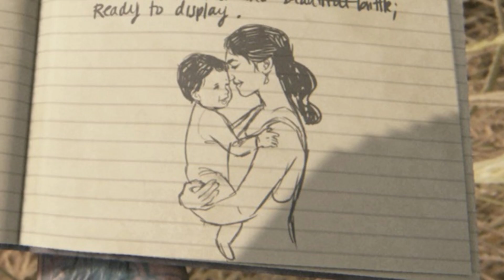YES, DINA STAYS WITH ELLIE | The Last of Us Part 2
Many players assume that Ellie is returning to the farm for the first time since leaving because of the ambiguity that the storytellers added to Ellie and Dina's dialogue before Ellie leaves their farm. However, when Ellie enters the farmhouse again, her green jacket is already hanging in the bedroom, and there is clean linen folded on the bed along with Dina's pillow. Is this really Ellie's first trip back? Did Dina really leave the farm? The game answer's these questions.
"The Devil is in the details", they say. In a Naughty Dog game, key exposition is found in exploring its environment, scenes, dialogue, and gameplay mechanics; because good writers 'Show, Don't Tell'.

Got questions about the TLOU2 story, narrative, and themes? I love sharing knowledge about professional writing, storytelling, and my favorite video game.

"The theme of Part 2 is Love... it's ending is more hopeful than people realize" (Neil Druckmann, 2020).